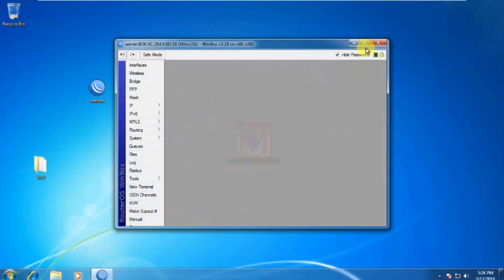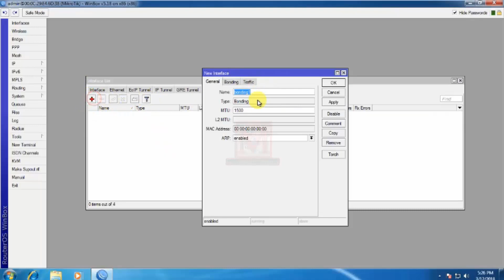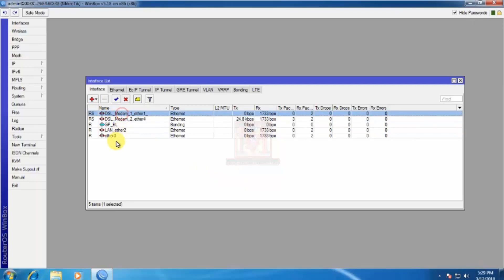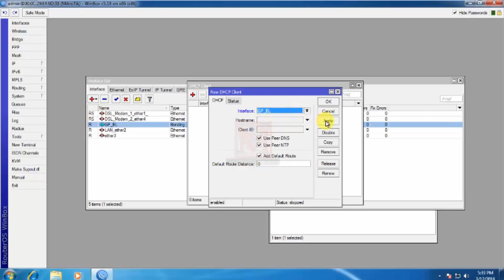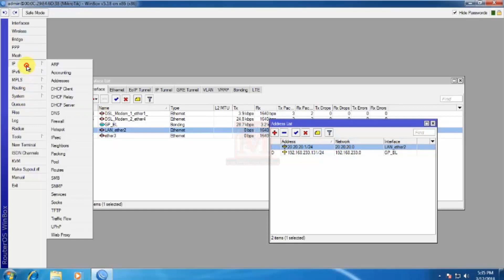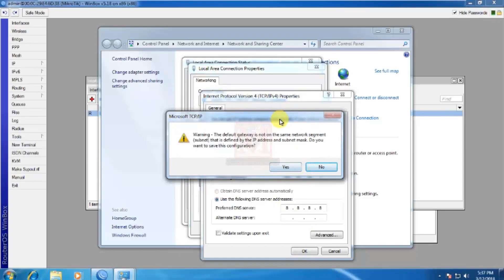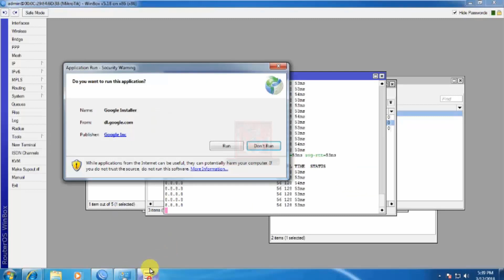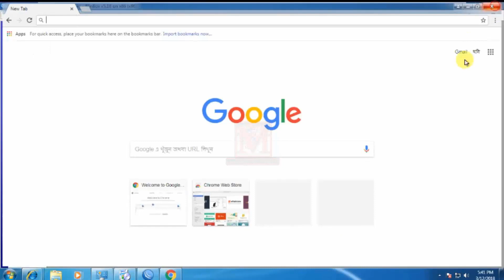How to Connection DSL Modem Internet with Mikrotik Router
In this tutorial I am showing you How to do DSL Modem with Internet Connection with Mikrotik Router? also Interface Bonding Configuration and Bonding & Load Balancing. মাইক্রোটিক রাউটার দিয়ে ডিএসএল মোডেম ইন্টারনেট কিভাবে সংযোগ করবেন?